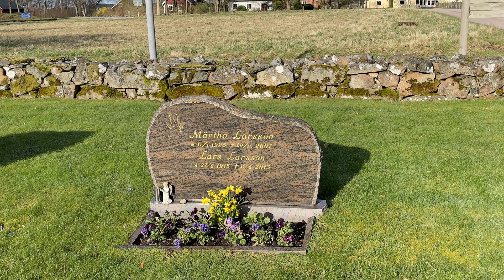Asige kyrkogård - Lars Daniel Larsson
Producerad april 2024 av Smedberg Produktion AB för Falkenberg pastorat.